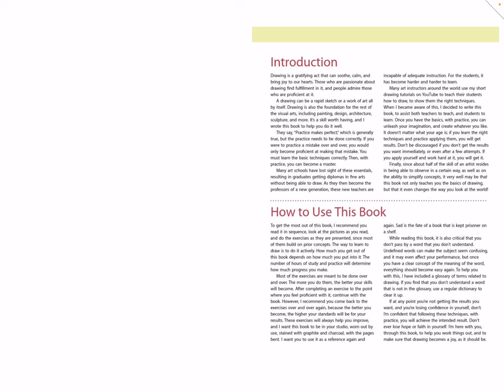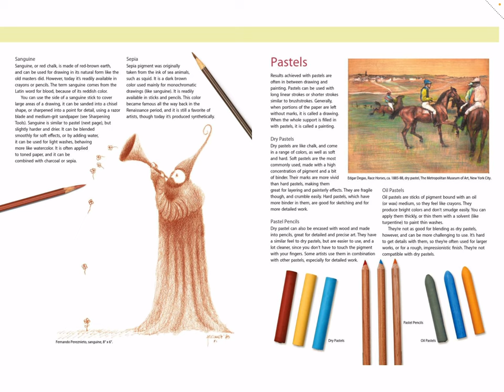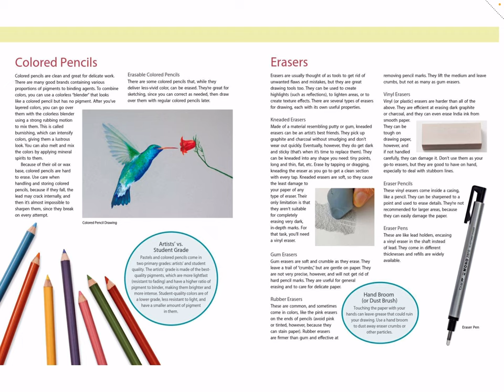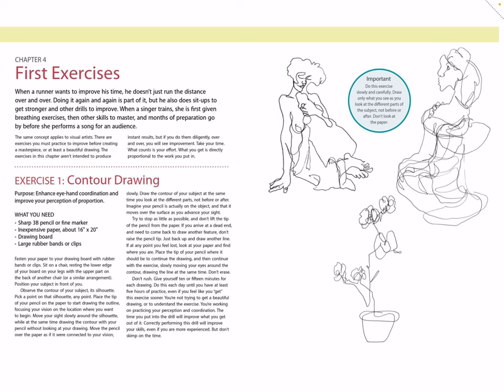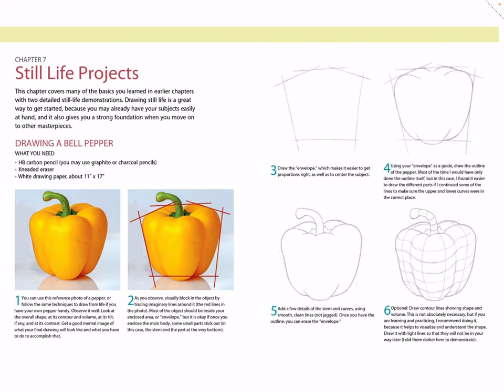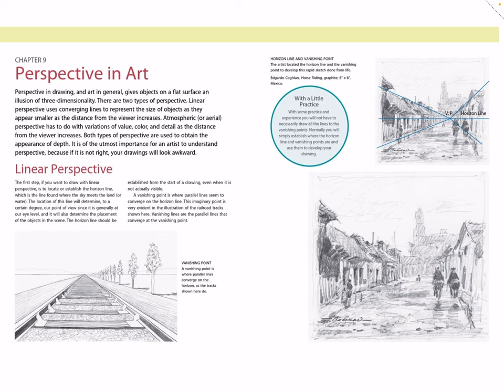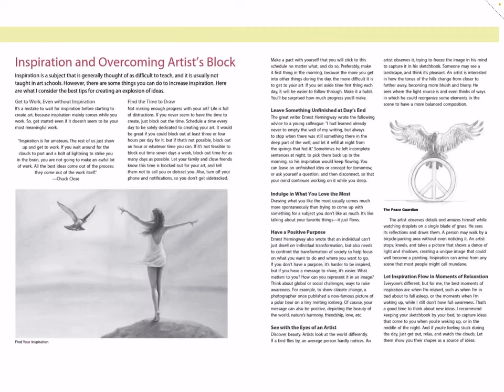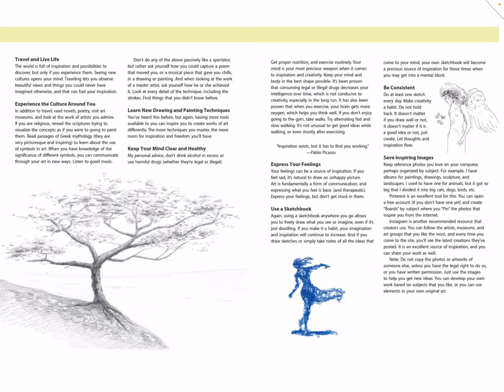Art Book Review | Flip through - Basics of Drawing by Leonardo Pereznieto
Hi Friends, join me on this video to flip through and review this art book for beginners in drawing. Check out this book which could teach you some basics and decide if you would like to add this book to your collection and sharpen up those drawing skills.

Where else you can find me:

Books & Diamond Painting Channel: @naomiscozycorner